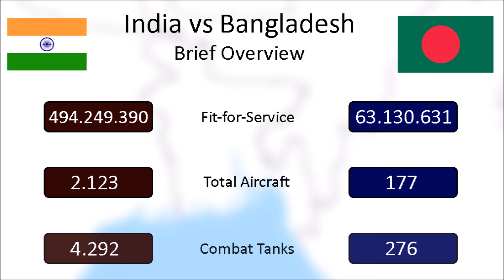India vs Bangladesh